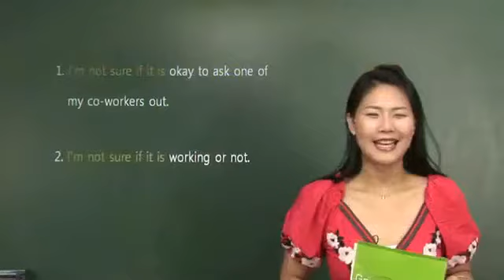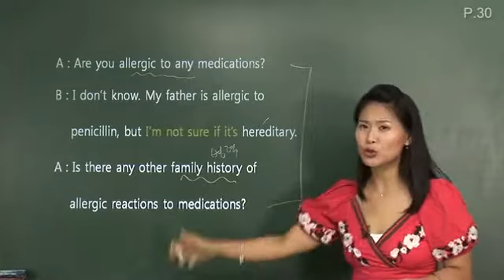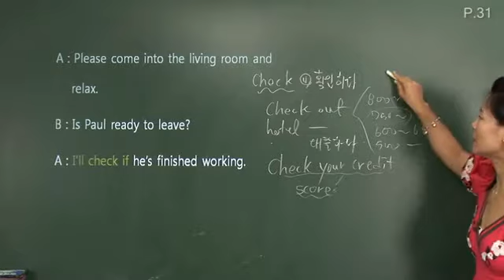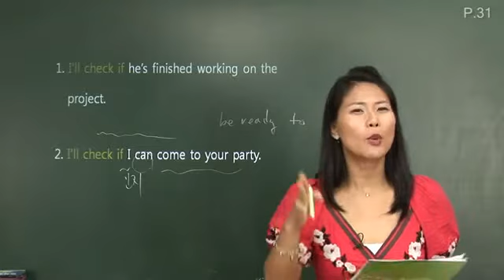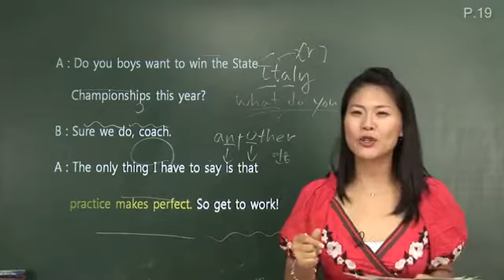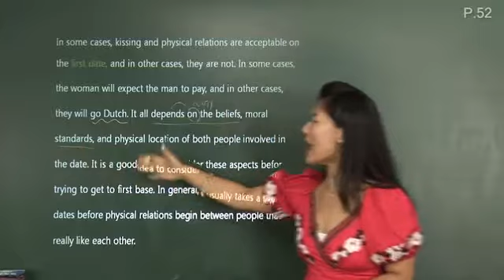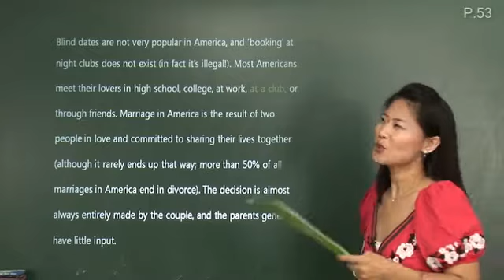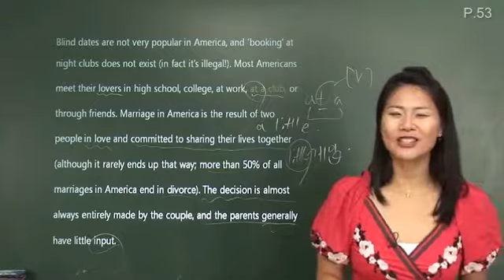28 [한눈에 쏙! 생활영어] 이제 회화도 공식이다 2_I'm not sure if it's hereditary/ 영어속담/ 아듀 콩글리쉬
영어 강의 그린애플 잉글리쉬!
매일 30분 영어 강의로 하루를 시작하세요~

오늘의 강의 주제!
I'm not sure if it's hereditary/ 영어속담/ 아듀 콩글리쉬
-유전인지는 잘 모르겠어요. I'm not sure if it is~
-일을 끝냈는지 알아볼께요 I'll check if~로 회화연습하기
-영어속담 모든 일에는 다 때가 있는 법 과 익히면 숙달된다로 회화연습 해보기
-감자 튀김에 대한 아듀 콩글리쉬
-듣기와 독해로 미국 대 한국의 차이점 알아보기